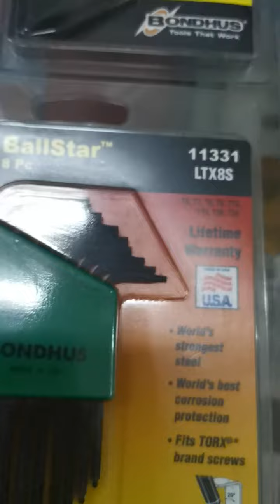bondhus usa torx allen key set